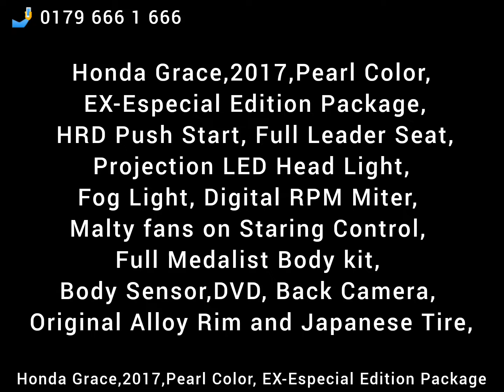ONLY 22-26 LAC Honda Grace,2017,Pearl Color, EX-Especial Edition Package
Honda Grace,2017,Pearl Color, EX-Especial Edition Package, HRD Push Start, Full Leader Seat, Projection LED Head Light, Fog Light, Digital RPM Miter, Malty fans on Staring Control, Full Medalist Body kit, Body Sensor,DVD, Back Camera, Original Alloy Rim and Japanese Tire,

Hello everyone

These are basically my page links of all social media.

You can visit them with one single click and explore my pages .
Any kind of Japanese Sedan Car Micro Jeep/Micro
Google: Check out AiKa Automotive on Google!